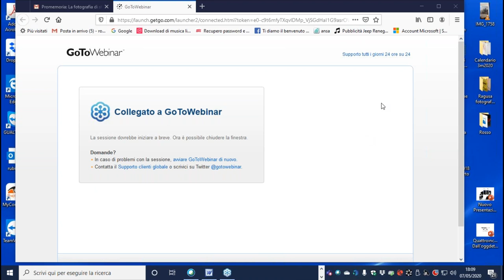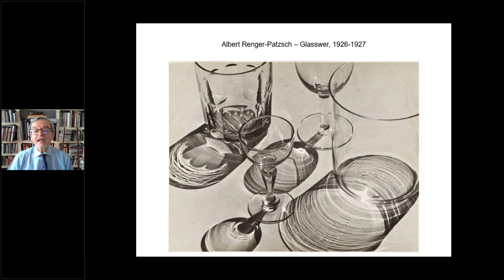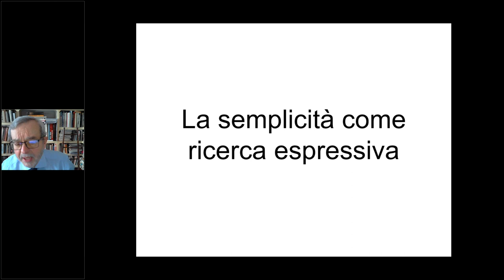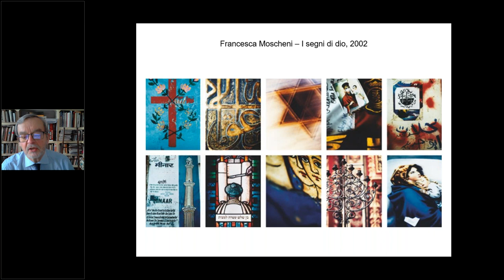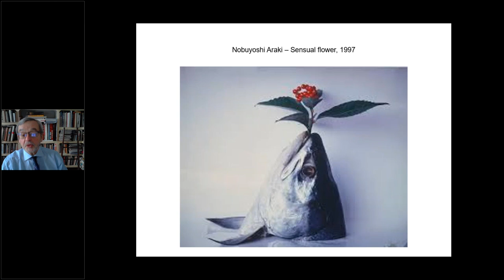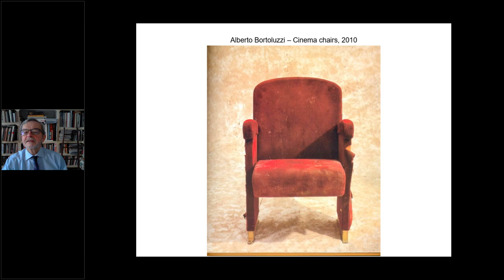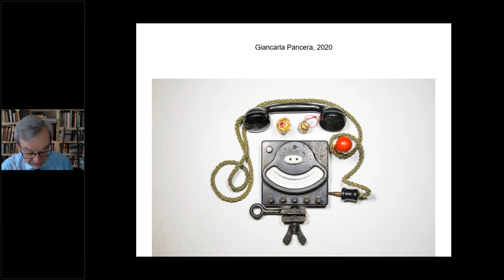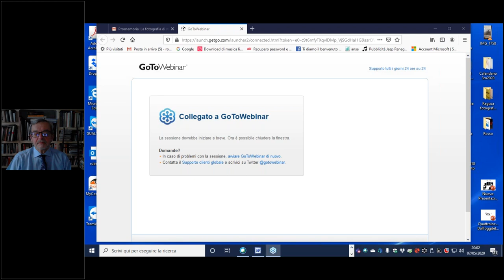La fotografia di Still life: lezione di Istituto Italiano di Fotografia con Roberto Mutti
In questo momento difficile in cui a tutti manca l’aspetto relazionale e la condivisione sociale, la fotografia può giocare un ruolo fondamentale perché è un linguaggio che può essere condiviso anche a distanza. Per questa ragione Istituto Italiano di Fotografia ha deciso di offrire ai suoi studenti e a tutti gli interessati il ciclo di quattro lezioni online gratuite “Fotografia come condivisione” con Roberto Mutti, critico fotografico di Repubblica, direttore del Photofestival e docente IIF, su alcuni dei più interessanti ambiti nei quali la fotografia è protagonista.
Il quarto appuntamento del ciclo è stato giovedì 7 maggio 2020 alle ore 18:00 ed è stato dedicato al tema “La fotografia di still life: dall’oggetto all’idea”. La più antica immagine fotografica che ci è pervenuta, una eliografia di Niepce del 1827, rappresentava una tavola apparecchiata. Si tratta del primo still life della storia e da allora gli autori che si sono misurati con questo genere, allontanandosi gradualmente dal gusto legato alle nature morte pittoriche, dando vita a immagini di grande fascino.
La lezione è stata introdotta dal direttore di Istituto Italiano di Fotografia, Maurizio Cavalli.